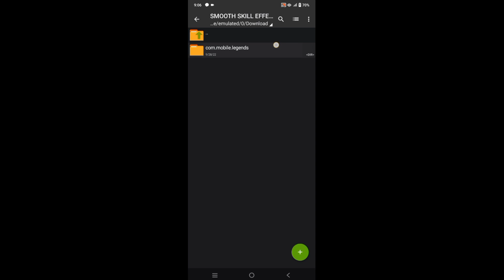LATEST! SMOOTH SKILL EFFECTS REDUCE FRAMEDROP LAG IN-GAME (Patch Strike To Fate)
Hello Guys And This Video Has I Share My Config File With You It Reduces Framedrop Lag hang in Game Clash This Is Called Smooth Skill Effecs Work Any Graphics GET HIGH FPS 63+

Chapters:
0:00 - 5:07 Gameplay Example Config
5:08 - 5:47 Installation
5:48 - 6:04 Outro

DISCLAIMMER : THIS VIDEO IS FOR ENTERTAINMENT AND PURPOSE ONLY AND I DON'T USED THIS VIDEO TO GAIN VIEWERS AND LIKES JUST LIKE AN CLICKBAIT CONTENTS, IF THERE ANY VIOLATION ON MY CHANNEL AND CONTENTS PLEASE DO NOT SHUTDOWN IMMEDIATELY DIRECT MESSAGE OR EMAIL MY BUISSNESS ACCOUNT

✅ Not Clickbait
✅ 100% Working

Better Video Quality - 720p - 1080p

Smooth Skill Effect File ©️: @TechDroidPH

NOTE⚠️: If You Upload This Video Please Credits To ‎@TechDroidPH

Dear Community Mobile Legends Bang Bang

SMOOTH SKILL EFFECT MLBB
SMOOTH SKILL EFFECTS
MLBB SMOOTH SKILL EFFECTS
ML REDUCE FRAMEDROP LAG HANG
FIX FRAMEDROP LAG HANG IN GAME
IMPROVE PERFORMANCE FIX LAG FPS
SMOOTH SKILL EFFECTS FIX FPSDROP AND LAG
MLBB SMOOTH SKILL EFFECTS NEXT PROJECT PATCH
LATEST PATCH WORK ANY GRAPHICS